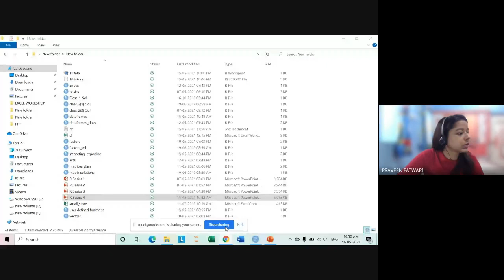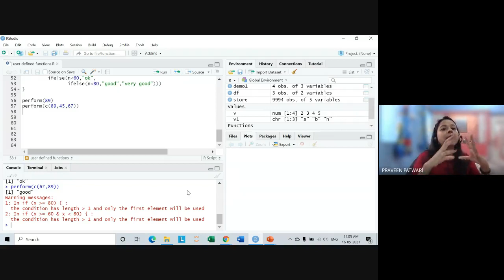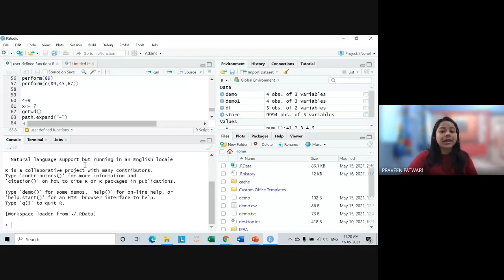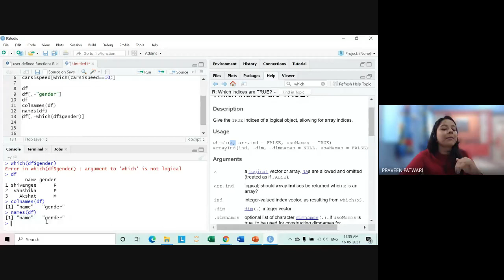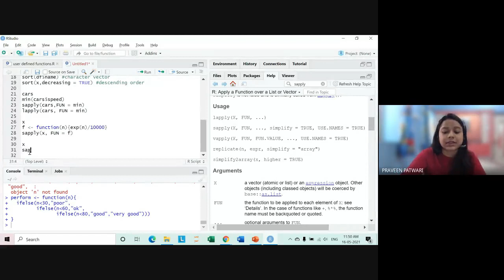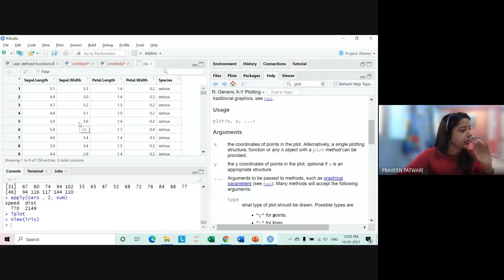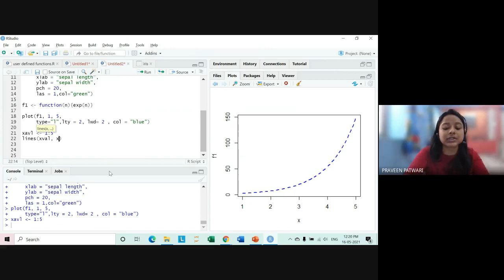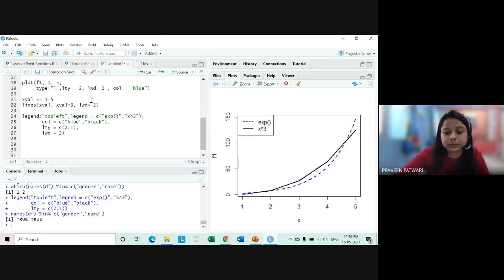R Programming Basics Class 7 | By Shivangee Agarwal | IFoA | IAI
In this the instructor guides students through various programming tasks, error handling, and data manipulation techniques in R. The session is interactive, with the instructor addressing student queries and providing practical examples. The class also covers the implementation of different R functions and the application of logical operations to solve problems.

Timestamp
00:00: Introduction
12:58: Important Features
35:04: RStudio
37:00: Important Functions
1:04:32: Apply Functions Over Array Margins
1:15:14: Plotting Functions
1:22:22: Graphical Parameters
1:25:39: Iris Data
1:28:17:  Explanation Curve
1:31:44: Line function or Point function